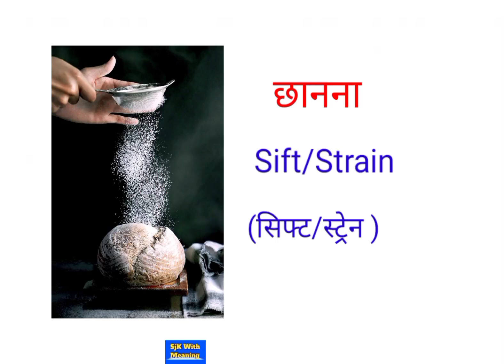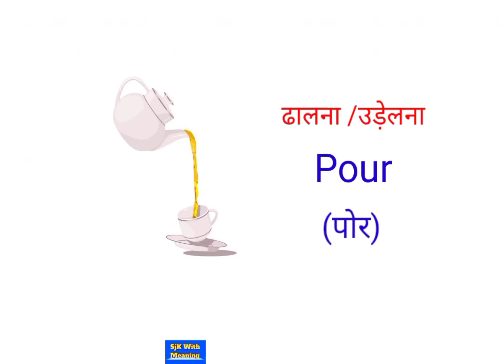रसोई घर से संबंधित शब्दों के नाम इंग्लिश||Kitchen Vocabulary||Sanjyoti Kaithwas With Meaning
रसोई घर से संबंधित शब्दों के नाम इंग्लिश व हिंदी||Kitchen Vocabulary||English vocabulary||Sanjyoti Kaithwas With Meaning

आज की इस वीडियो मे kitchen se Related vocabulary इंग्लिश व हिंदी में बताए गए हैं..

मैं आशा करती हूं कि आज की  इस वीडियो से आपको कुछ सीखने को जरूर मिले...

About this video_friend's Aaj ki video me Aap sabhi ke liye kitchen se related vocabulary ko English Hindi and with pictures bataya hai...

Friend's Aaj Aap is video mein रसोई घर से संबंधित  शब्दों को hindi english mein sikhenge... plzz last tak video zaroor dekhiyega... I hope ki aap meri videos se daily kuch na kuch zaroor sikhe

please🙏 rply your Valuable Comment in Comment box

Kitchen Se Related Vocabulary like.
1. गुथना
2. छिलना
3. रोटी बेलना
4. आटे की लोई बनाना
5. पीसना
6. छानना
7. तलना
8. पिघलाना
9. भूनना
10. मथना... many more Vocabulary

Sanjyoti Kaithwas With Meaning#kitchen vocabulary#englishwordswithhindimeanings#rasoighar vocabulary#dailylifespeakingvocabulary#commonenglishwordswithhindimeaning